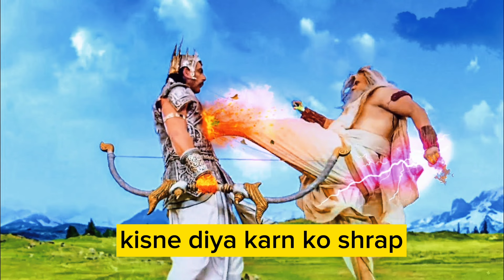दानवीर कर्ण की दुख भरी दास्तां । karn ki kahani in hindi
use.
1) This video has no negative impact on the original works (It
2)This video is also for teaching purposes.
3)It is positively transformative in nature.
4) only used bits and pieces of videos to get the point

 Note - Full Credit to Owners. All Images, Picture, Clips and Audio shown in the video belongs to the respected owners.